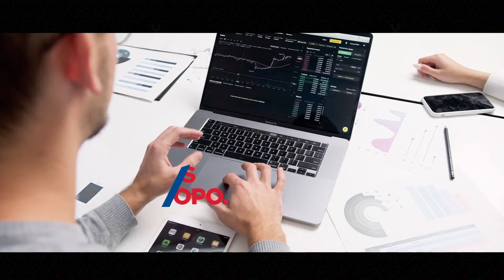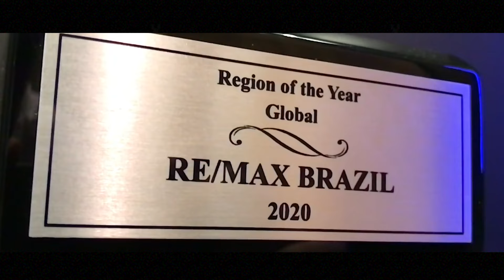Institucional RE/MAX Studio 76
Com um serviço de excelência pautado em valores e sendo a Melhor Franquia do Brasil em 2021, segundo a Revista Pequenas Empresas & Grandes Negócios, a RE/MAX vem crescendo no país e está ajudando cada vez mais pessoas a realizarem seus sonhos.

São mais de 550 agências espalhadas por todo território nacional e mais de 8 mil corretores em força de vendas com foco em PESSOAS!

Somos a RE/MAX Studio 76! 💙❤️